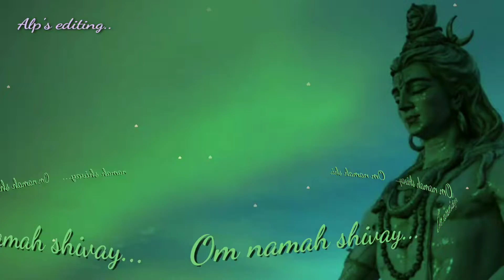New mahakal dj status om namah shivay whataspp full screen status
Mahadev dj status new shavan month om namah shivay dj status whatsapp full screen status